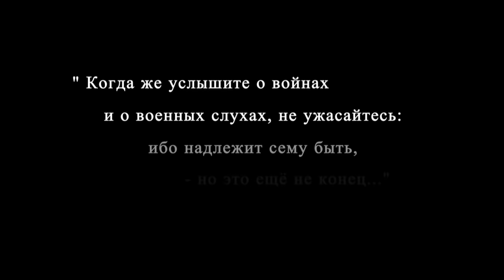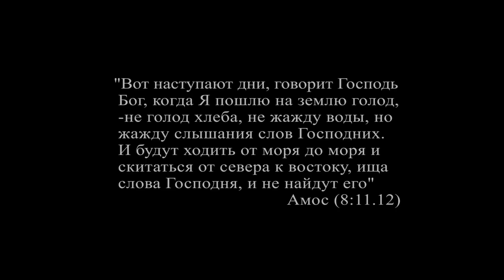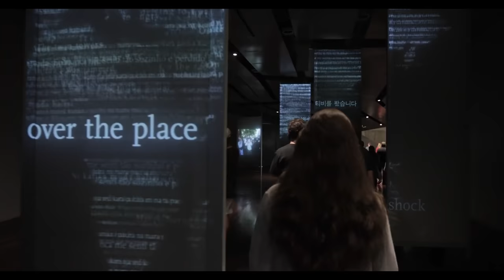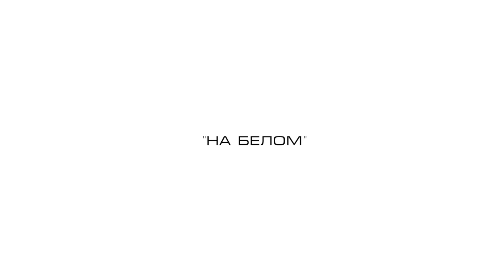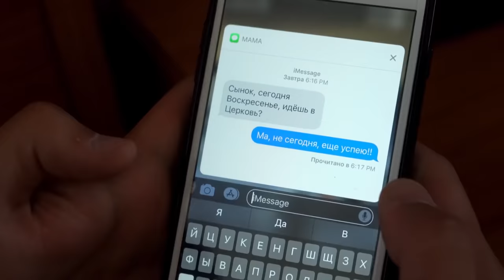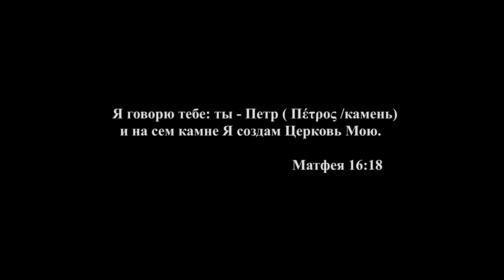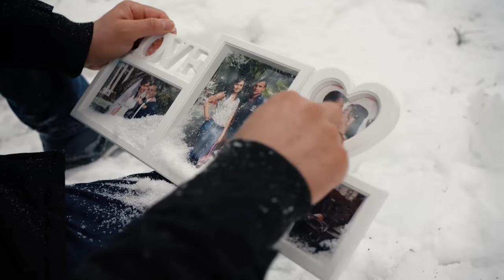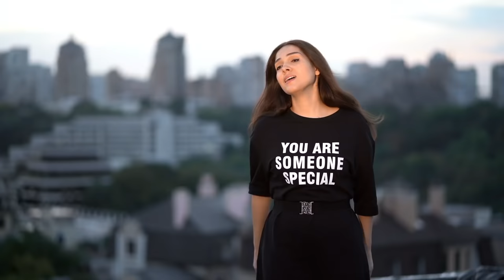Darina Kochanzhi. Сборник лучших песен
Сборник лучших песен канала Darina Kochanzhi (без рекламы между песнями)

2 часа музыки без рекламы

0:00 Небо Тихо Плачет
5:15 Иерусалим (Official Video)
9:31  Ты думал, что Бог молчит (Official Video)
14:06 Улыбка Бога (Official Video)
18:28 За Иисуса Держись (Official Video)
21:54 А я живу
26:53 Не Умерла Любовь (Official Video)
31:23 Канатоходец (Official Video)
35:21 Вся Слава Тебе _ ForChrist Project (Official Video)
38:41 Знаешь ли ты_(Рождественская)
44:08 На Белом _ Ванесса Кочанжи _ Vanessa Kochanzhi (Official Video)
48:49 Я возлюбил тебя
52:45 Я ПАДАЮ
56:29 Неужели Уйдешь _ Ванесса Кочанжи (Official Video)
1:00:30 Кто я, Скажи _ ForChrist Project (Official Video)
1:04:41 Ты нужен мне (Official Video)
1:09:10 Сын Бога вместо меня
1:13:26 Петр (Official Video)
1:17:15 О Чудном Боге (Official Video)
1:21:30 В Холоде (Official Video)
1:25:53 Here love is impossible
1:29:28 The Only One (Official Video)
1:33:25 С Рождеством (Official Video)
1:36:56 К Твоим Святым Ногам (Official Video)
1:40:58 Саваоф... (Украина, Киев)